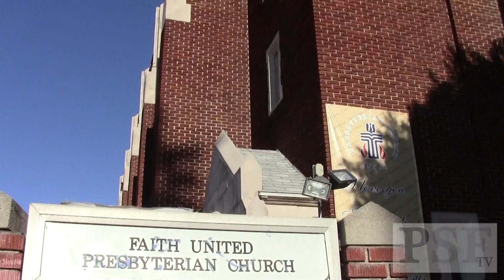Help Roberto Help the Hungry